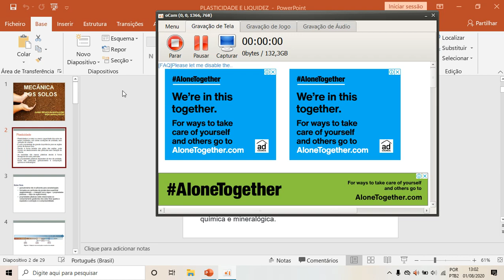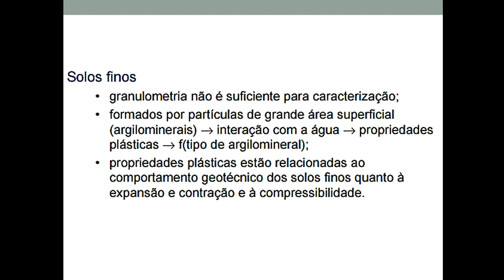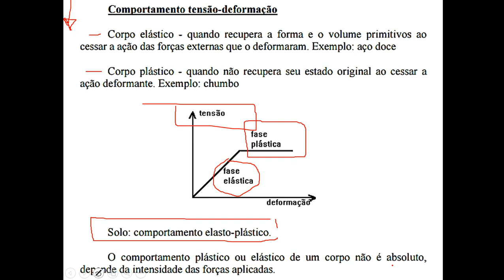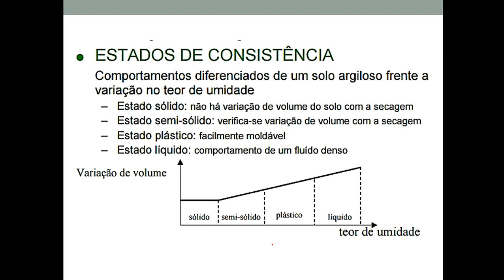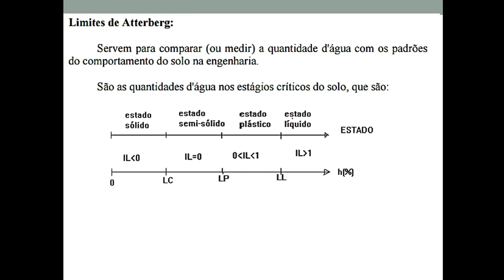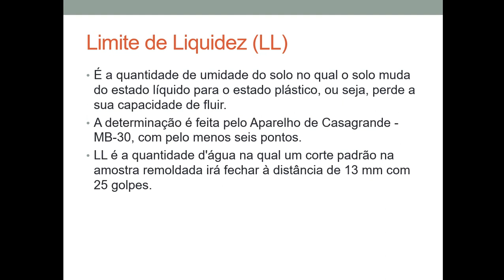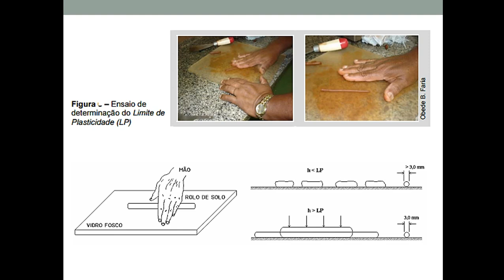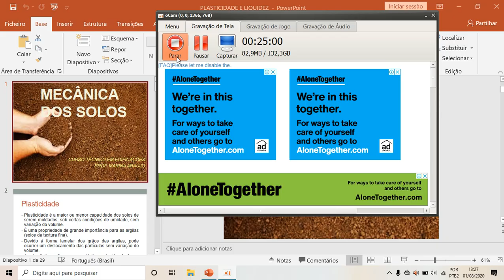MECANICA DOS SOLOS AULA 05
MECÂNICA DOS SOLOS - AULA 05 - CURSO TÉCNICO EM EDIFICAÇÕES - TURMA DO SÁBADO - PROFª ENGª MARINA ARAÚJO